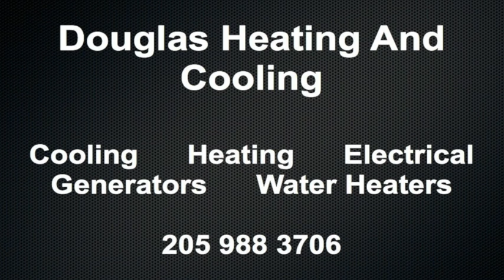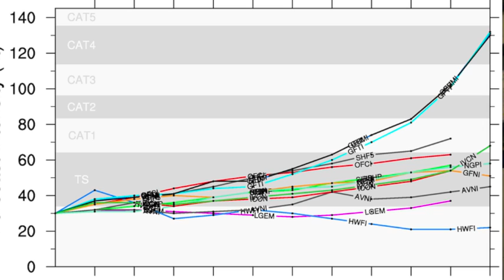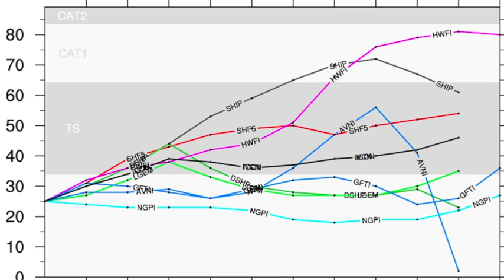September 7 Weather Xtreme Video - Morning Edition